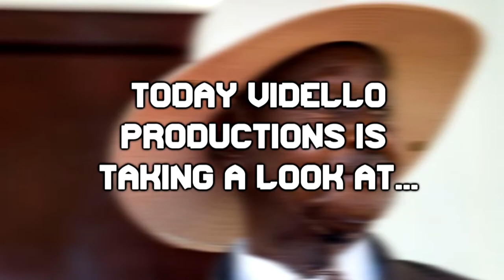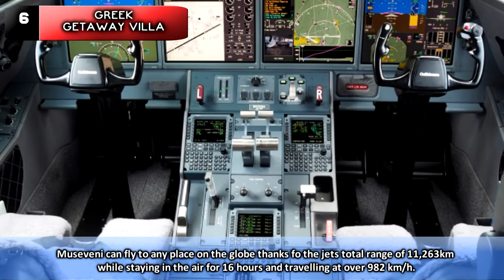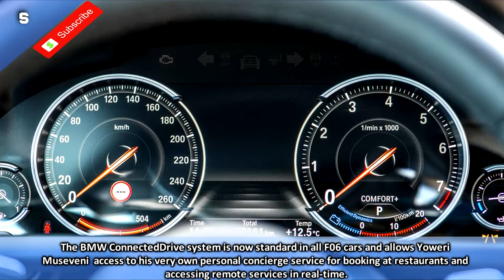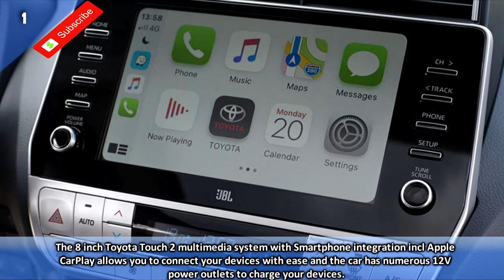10 Most Expensive Things Owned By Yoweri Museveni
In this video, we'll take a look at 10 of the most expensive things owned by Yoweri Museveni. From luxury cars and private jets to real estate properties and art collections, we'll explore the high-end possessions of one of Africa's most powerful leaders.

Music Policy

Music Tracks

1000W Modular PSU - Dark Power Pro 11